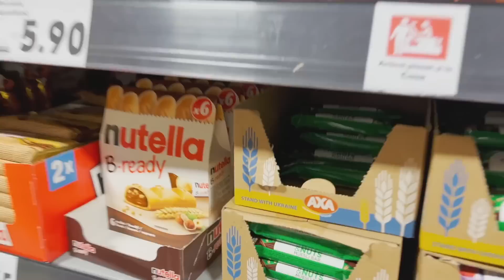Nikolas PRIMA ZI DE GRĂDINIȚĂ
Nikolas merge la gradinita. Cum a trecut prima zi.